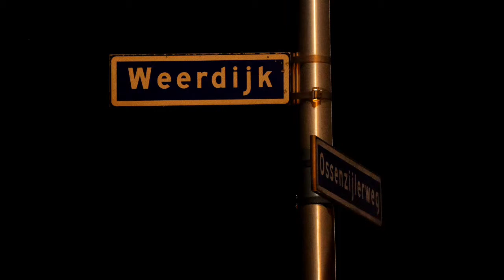Bestuurder gewond bij aanrijding met boom in Oldemarkt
Made by Compact Media